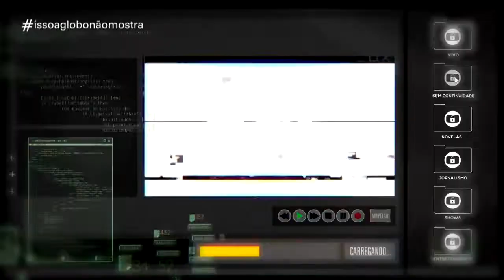De pai pra filho - A Marchinha da Embaixada